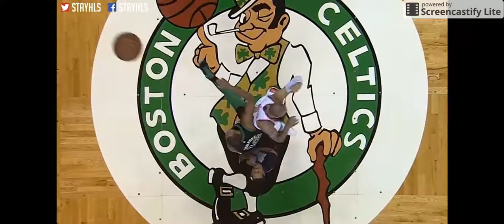CELTICS VS SUNS WEEK 7